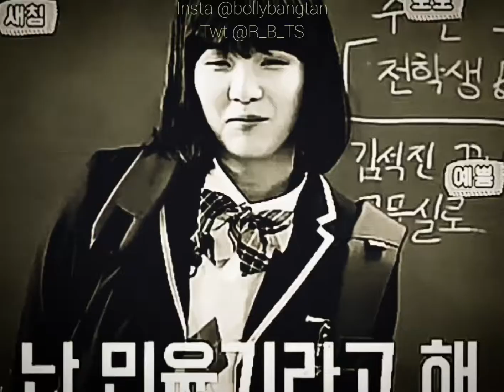Suga as YOONJI ,,,,,yoongi as YOONJI,,,, suga as GIRL BTS X BOLLYWOOD 🎵HAWAHAWAII